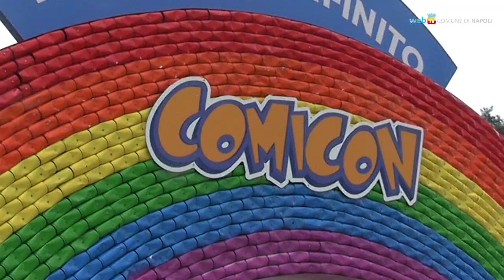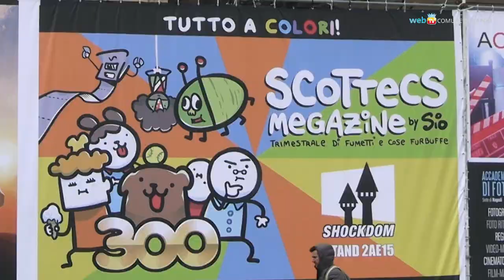Comicon, si ricomincia!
Alla Mostra d’Oltremare ritorna il Comicon, festival di cultura pop specializzato in fumetti, giochi e videogiochi, e serie tv. Dal 22 al 25 aprile oltre 500 eventi e 300 ospiti animano la rassegna, con uno speciale Asian Village dedicato ai manga e alle culture dell’estremo oriente.